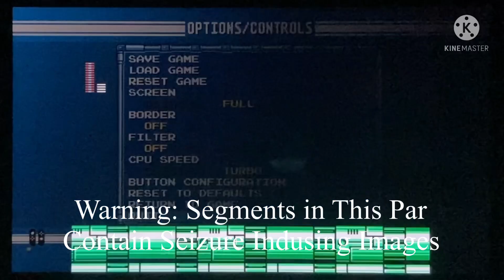Megaman 4 (1991) - Dr Cassack 3-4, Dr. Wily 1